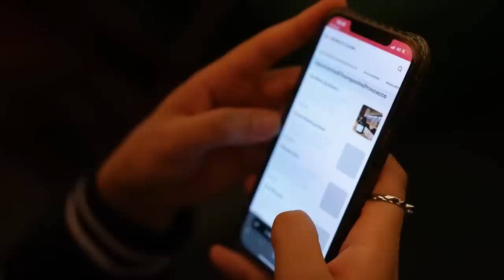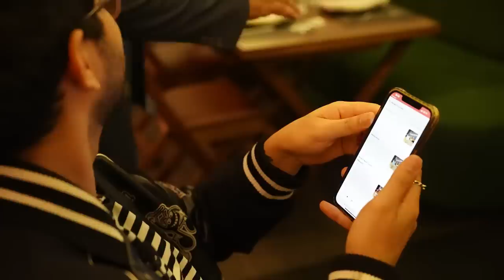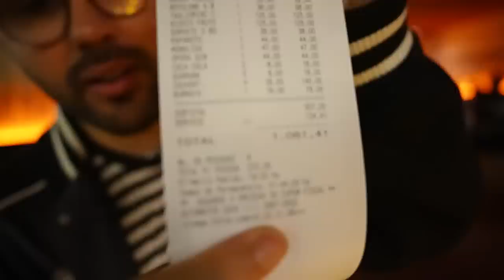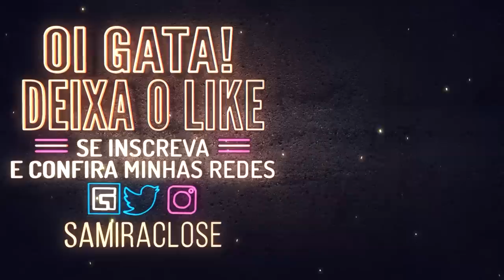BARRADAS NA ENTRADA DO PAPAROTO CUCINA (Dayse Master Chef) | Samira Close - Vlog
Olá barradas! No vídeo especial de hoje visitamos o mais novo restaurante da Dayse, a primeira vencedora do Master Chef profissionais e conhecemos o Paparoto Cucina! Localizado no complexo do Shopping JK. Vem conferir o resultado dessa visitinha que fiz e dos pratos maravilhosos que experimentamos.